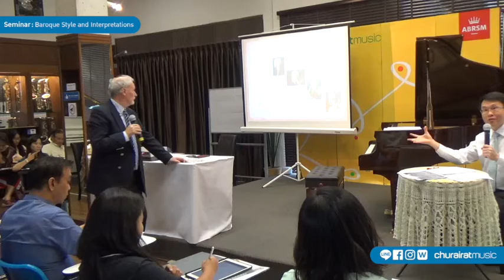Seminar : BAROQUE STYLE AND INTERPRETATIONS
หัวข้อการสัมมนา

• Playing baroque keyboard music on the piano
• The baroque vocal style
• Ornamentation
• Understanding the history and stylistic approaches
• Contrapuntal Playing
• Articulation
• Introducing "The certificate of teaching course" by ESTA

By Mr.Bill Thomson

Former ABRSM SE Asia Regional Consultant
and Current ESTA Ambassador to China and SE Asia

เมื่อ วันที่ 16 ตุลาคม 2562

ณ โรงเรียนดนตรีจุไรรัตน์ สำนักงานใหญ่ ถนนนวมินทร์

แปลเป็นไทยโดย
อ.พีรพงศ์ สุรวรรณ

จุไรรัตน์มิวสิค แผนกจัดสัมมนา